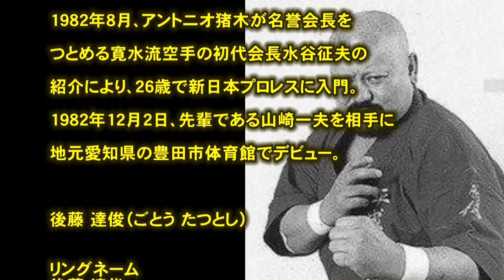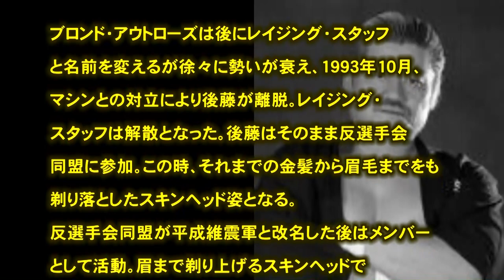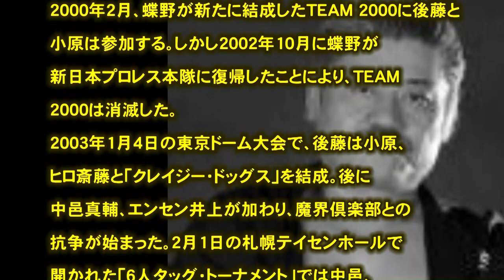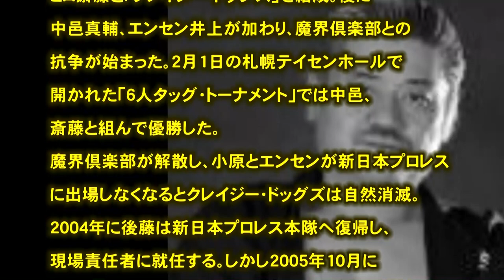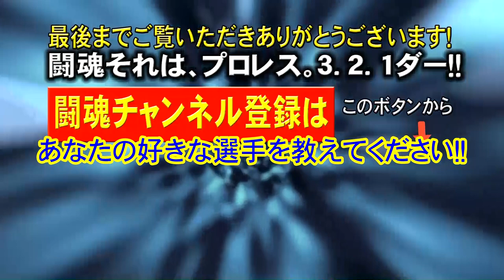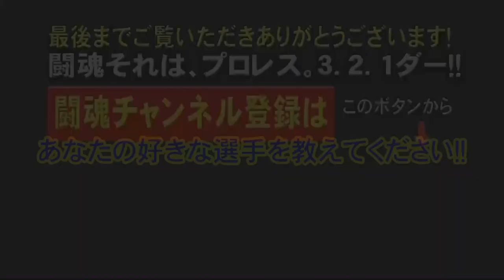プロレス 闘魂 後藤 達俊（ごとう たつとし)「ミスター・バックドロップ」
引用
（文字ソース）
（フリー音源）